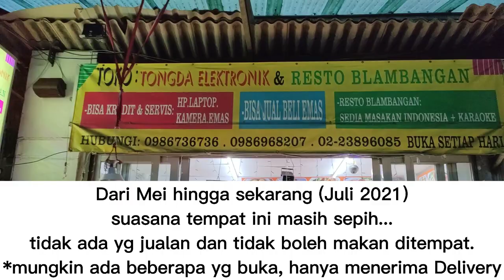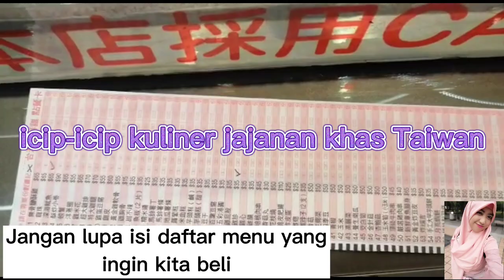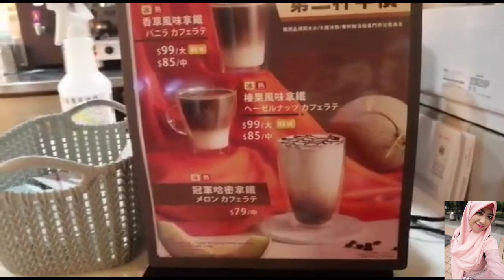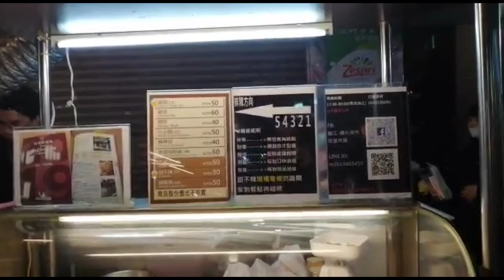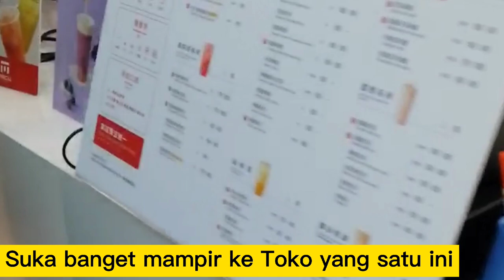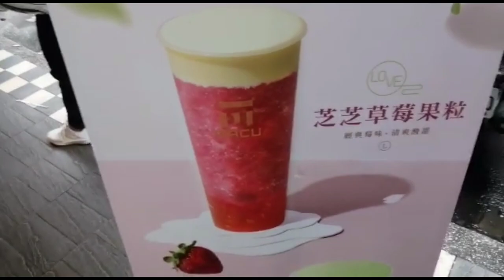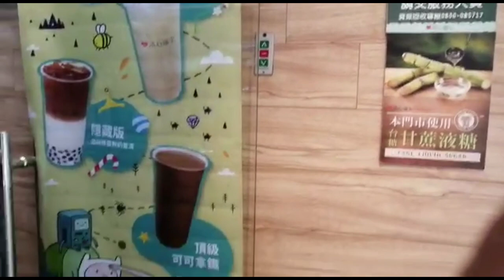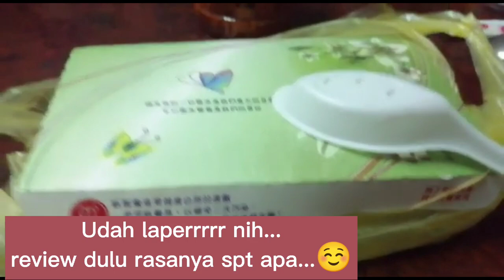Kangen Ngevlog icip-icip kuliner